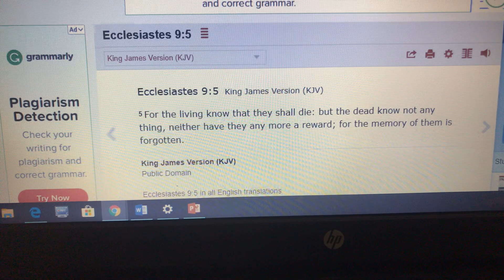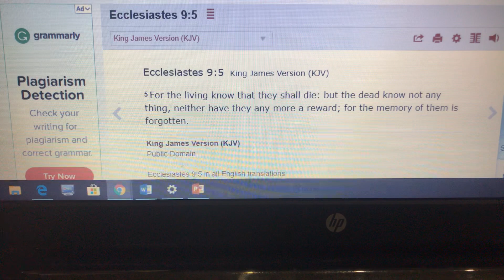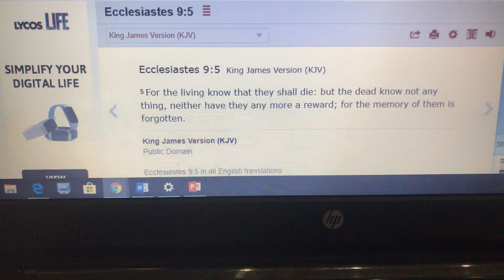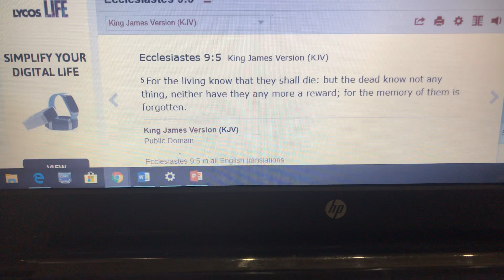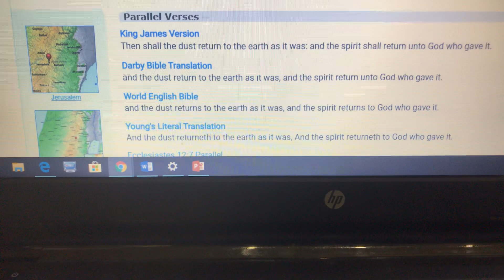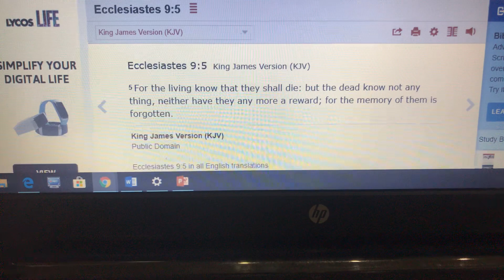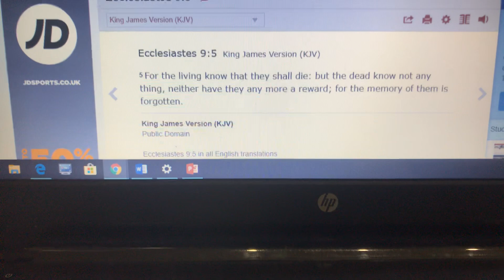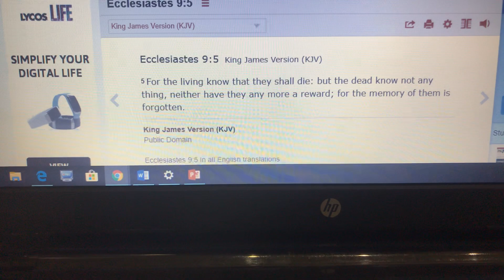The dead don’t know anything nobody is watching down from above